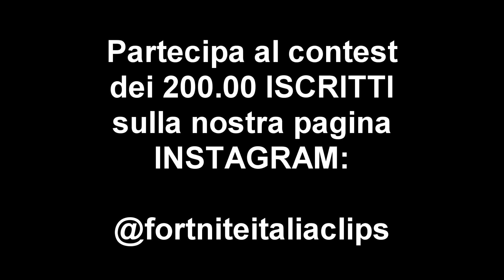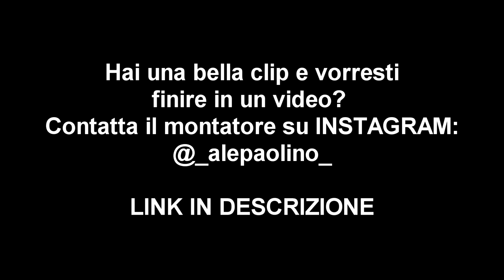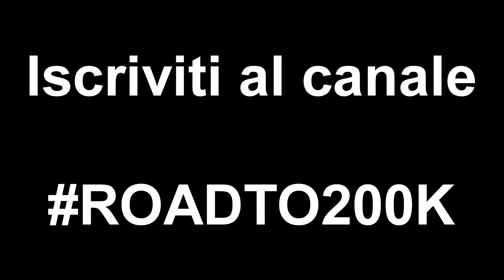TFUE FA UNA GIOCATA DA 200 IQ VINCENDO LA PARTITA! PIZ MIGLIOR TRIO IN ITALIA?